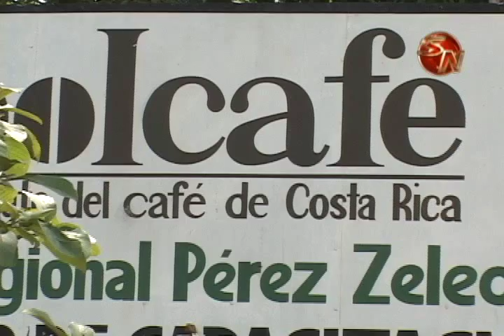EN JUNIO SERA LA ELECCION ES LOS REPRESENTANTES DE PEREZ ZELEDON ANTE EL CONGRESO NACIONAL CAFETALER